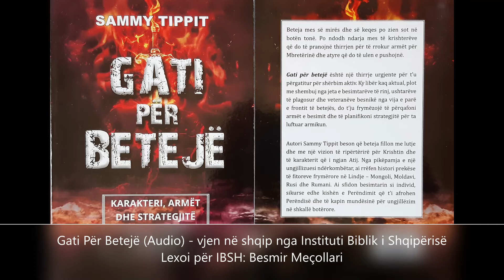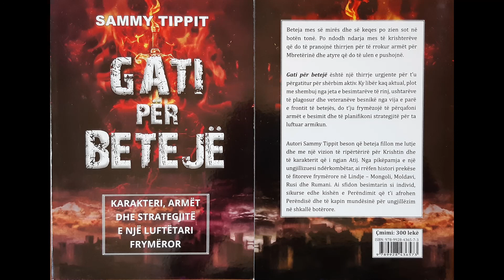10 – Arma e lutjes – (Audio)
Nevoja e madhe për lutësa në kohën tonë dhe ndikimi i tyre në kishë dhe shoqëri